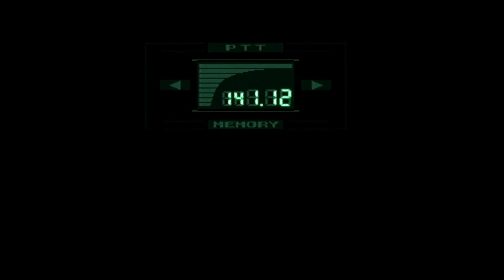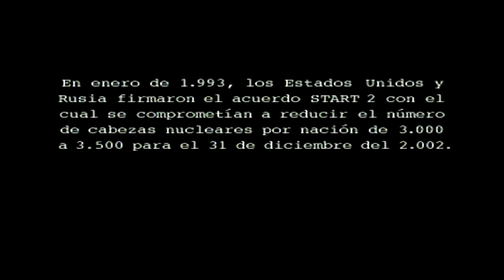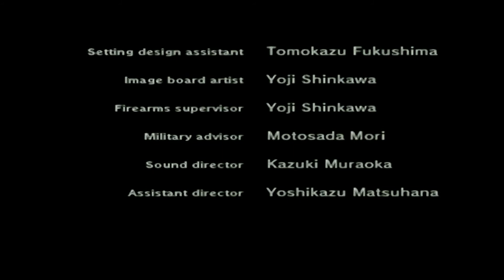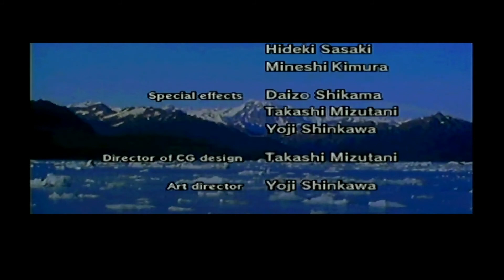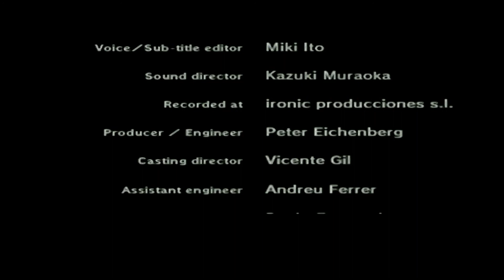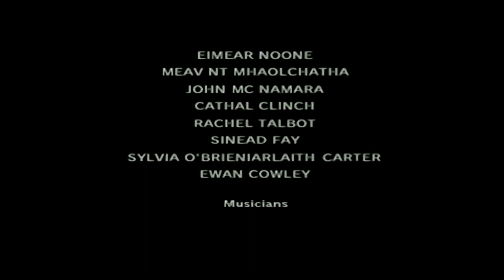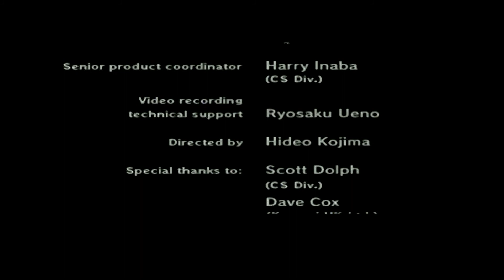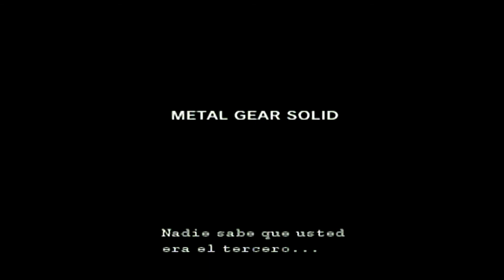Metal gear solid - Guía español 09 - Metal gear rex & liquid snake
Hola a todos chicos y chicas.
Hoy os dejo el ultimo episodio de la serie de metal gear solid, en el cual vamos a destruir el metal gear y le vamos a pegar una paliza increíble a liquid.
Espero que lo veáis y os guste y nos vemos en el próximo vídeo.